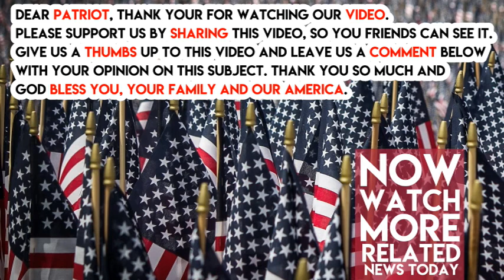Jesse Jackson Tries To Shake Down NFL, Backfires So Badly Anti Flag Players Get Humiliated Instead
Jesse Jackson, the world renowned shake down artist is up to his old tricks. Jesse’s has been cashing in his civil rights hero chips for so long he thinks he is immune to criticism.

He is wrong. We acknowledge and appreciate the struggles he went through to get equal rights for all people, no one doubts he went through hardships.

But it is what he did after that we can certainly take issue with.

For like most of the left, i.e. the Clinton’s and the Obama’s, he immediately cashed in. In huge ways most people do not know about.

Mostly through supposed protests of major American corporations that looked more and more like total shakedowns.

And to make matters worse, the beneficiaries of his shakedowns tended to be his family members, not the community he claimed to protect.

Here’s is what went down from noted Chicago Tribune reporter John Kass:

“The King of Beers used Operation PUSH to launch a national boycott of Anheuser-Busch in the early 1980s. And although Anheuser-Busch was among the corporate leaders in donations to the United Negro College Fund and had a progressive employment policy–18 percent of the workforce was minority–Jackson wasn’t satisfied.

Jackson would pour beer on the ground and say, “Bud is a dud” and offer other pithy rhymes. Once, he showed up at an Anheuser-Busch distributorship and cheered as 50 South Siders poured four cases of beer onto the ground.

August Busch has become to the economic reciprocity movement what Bull Connor and Jim Clark were to the civil and political reciprocity movement–an obstruction in the doorway blocking black economic progress,” Jackson said back then, comparing Busch to white Southern sheriffs who sicced police dogs and cops on civil-rights marchers.

Then, a little over two years ago, Jackson’s kids bought River North Sales & Service, the exclusive Budweiser distributorship on the North Side. The Jackson territory is about 62 square miles.

Isn’t that a nice uplifting story? Daddy boycotts. He becomes friends with Mayor Richard Daley. And later, as if by a miracle, the sons also rise.”

Owning an exclusive Budweiser distributorship is like a license to print money. As a postscript, the sons ran an absolute goldmine into the ground. But because the exclusive territory was so valuable they still made money when they sold it later.

Imagine?

Back to Jesse’s latest shakedown.

Jesse has been running around trying to put pressure on the NFL for how they are treating the players.

According to Breitbart, Jesse went on Fox Sports 1’s “Undisputed” and just embarrassed himself and the players.

First he bashed Trump for calling anti-flag players “sons of b ,” and then he went into full shakedown mode.

“To go from picking cotton balls to picking footballs and basketballs without freedom is not very much progress,” Jackson said, before adding the comment that made the NFL players hang their heads in shame.

Jackson said that the NFL not guaranteeing contracts is “illegal workplace harassment” because…wait for it…the owners can cut any player at any time for any reason.

And therein lies the humiliating rub…for all their wealth and fame NFL players are really just like us – at will employees.

Who can be fired for any reason. Look, if my boss made a new rule that says we have to say the pledge of allegiance in the morning I can do it, quit, or get fired.

No one said America was fair, but everyone (especially our enemies) agrees that America is the best country the world has ever seen.

It is about time the NFL players showed it some respect. Share if you agree.